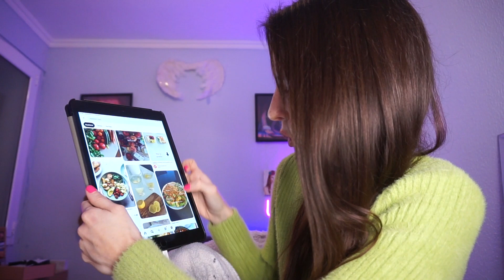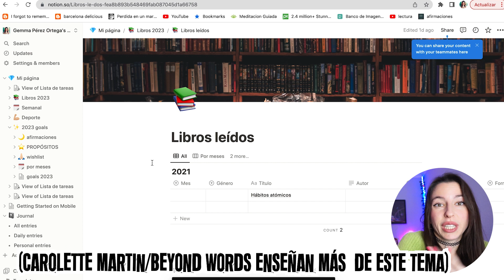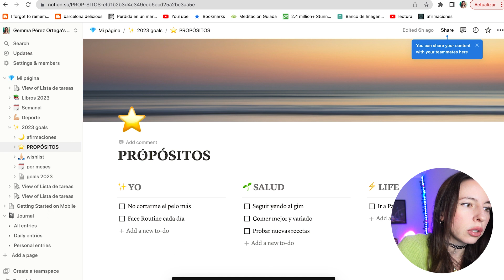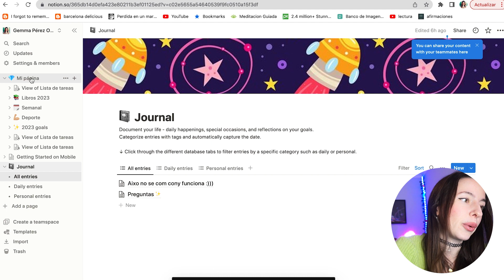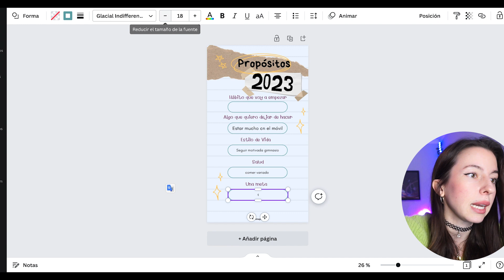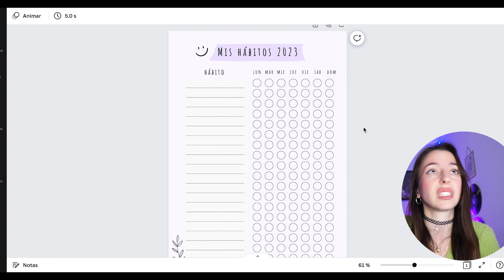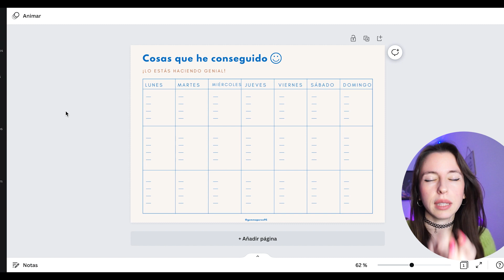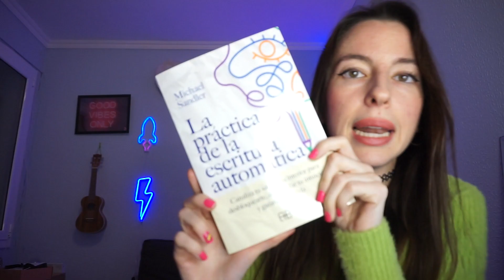CÓMO CONSEGUIR TUS PRÓPOSITOS en 2023 | Mis trucos (+ PLANTILLAS GRATIS)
Hola ✨ Feliz 2023! hoy os traigo un vídeo con todos mis trucos para este 2023 conseguir cumplir todos tus propósitos! Notion, canva, pinterest, spotify... algunas de las herramientas que uso ❤️